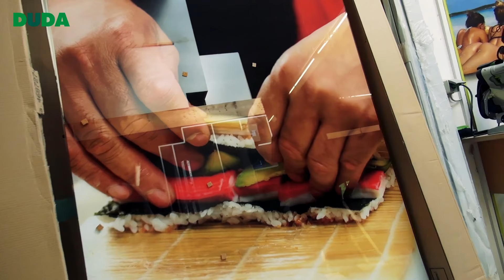Hinterglaskaschierung eines Großdruckes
Ein Fotodruck wird auf eine Glasscheibe kaschiert.